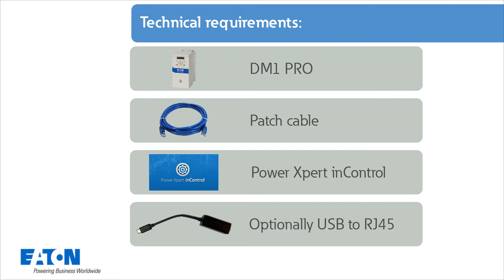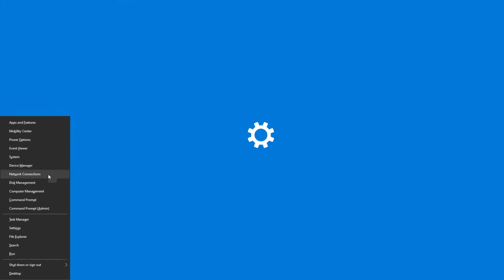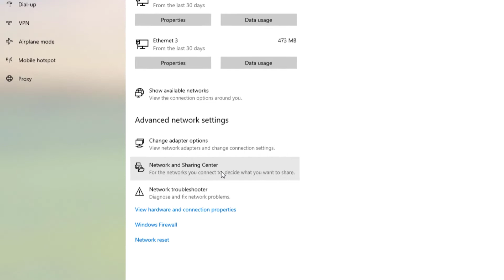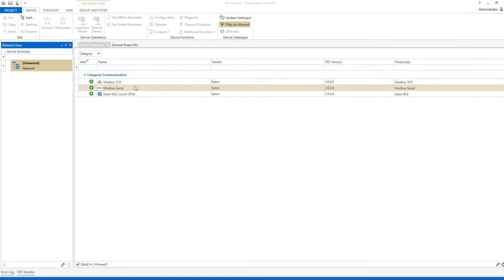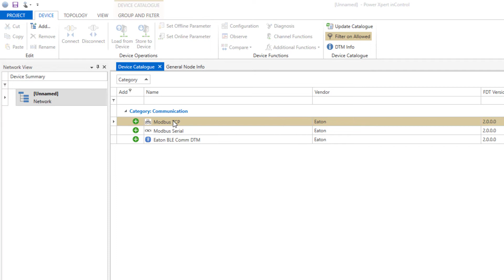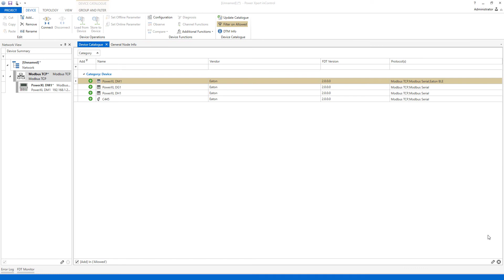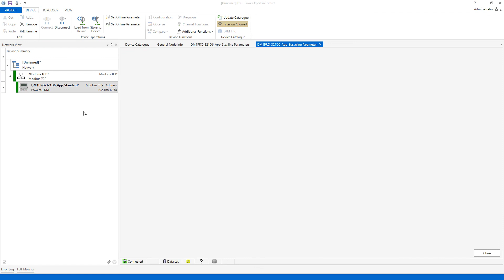PowerXL DM1 variable frequency drive Establishing a ModbusTCP connection with Power Xpert inControl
Within this tutorial you learn how to establish a Modbus TCP connection using the software Power Xpert inControl.